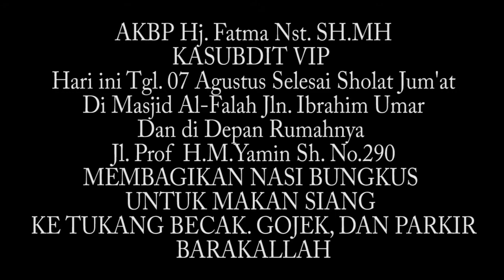PART KE 2 AKBP Hj.Fatma Nst. MEMBERI NASI BUNGKUS KEPADA BECAK DAN GOJEK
Akbp hj fatmah nasution sh. Mh
Kasubdit Vipv
Hari ini tgl 7 agustus selesai sholat jumat di mesjid al falah jln ibrahim umar dan di depan rumahnya jl.prof h.m yamin sh. No. 290 membagikan nasi bungkus utk makan siang ke tukang becak,  gojek dan tkg parkir
Barakallah